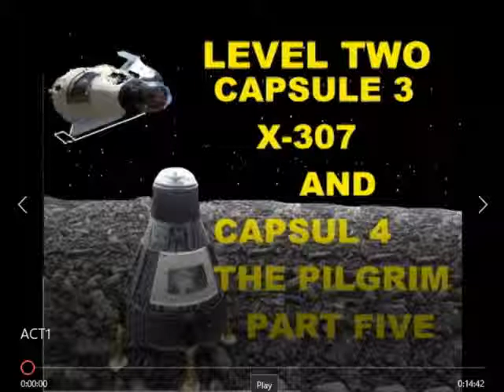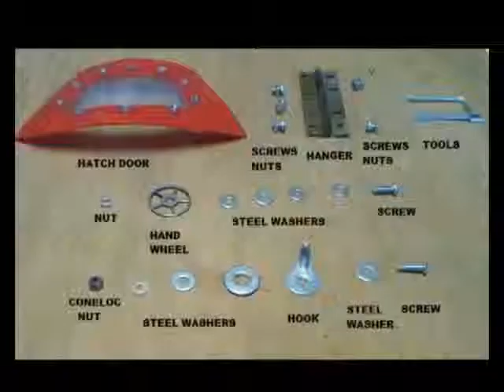Level 2 capsule 3 and 4 part 5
I make hatch door on capsule with hanger and hook